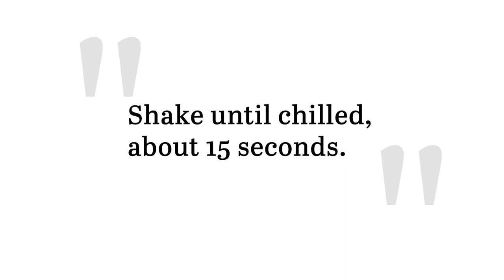Cable Car Cocktail Recipe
This cable car cocktail recipe will hit the spot for any rum lovers in your life. While it calls for Captain Morgan, you can experiment with your favorite types to obtain the perfect cocktail for your palate.